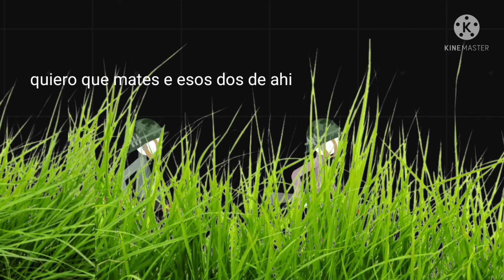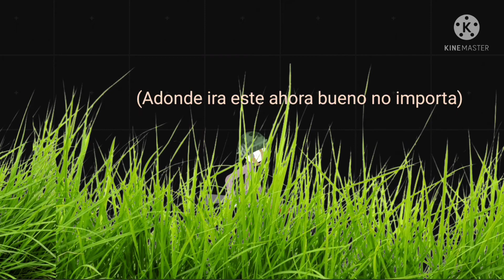La Guerrita #1 Balas perdidas (TSRP) (advertencia ⚠ algo de gore)